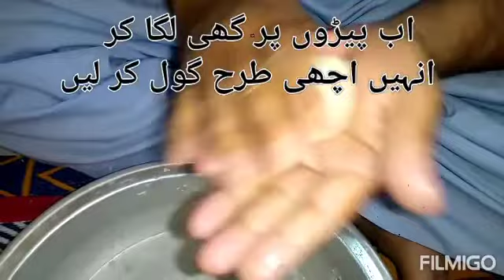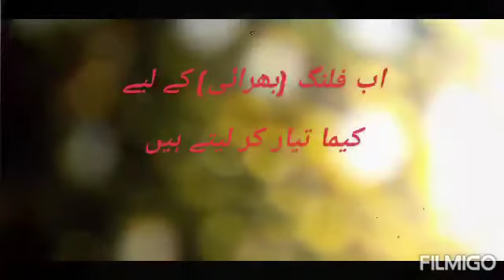Special Aur Crunchy Kachori Recipe - AS HD Tv - 10 May 2020